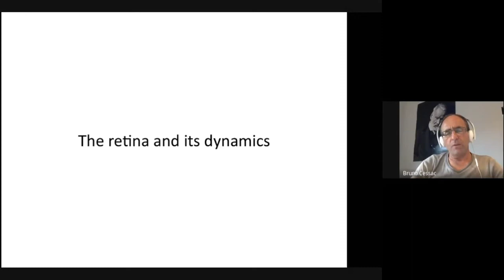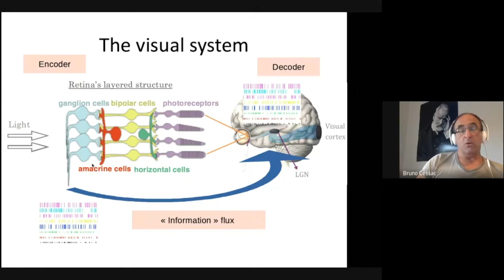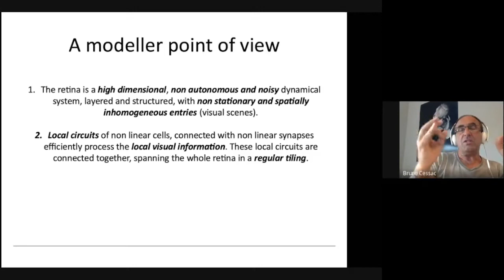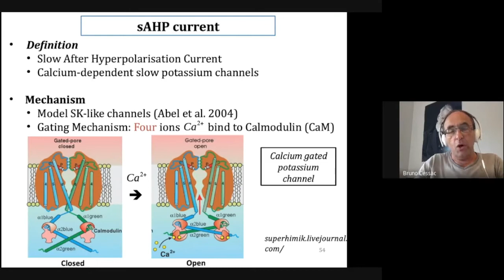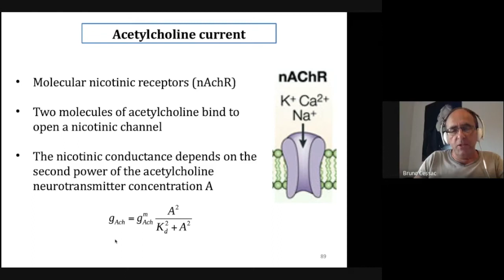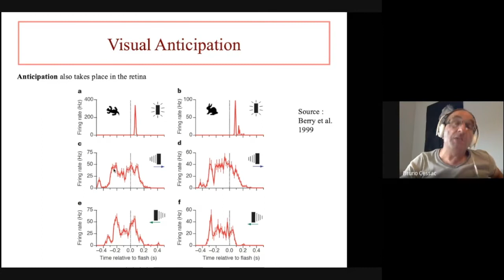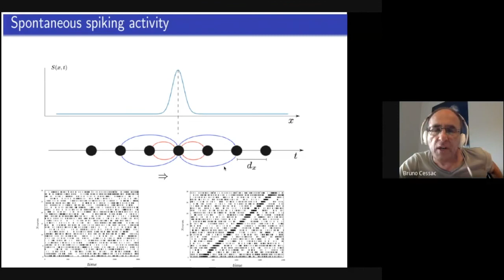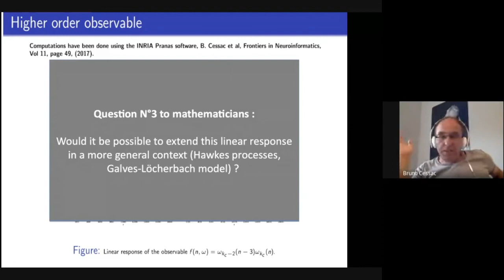The retina as a dynamical system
The webinar "The retina as a dynamical system" was given by Bruno Cessac, from Université Côte d’Azur, Inria/Biovision team and Neuromod Institute.

After a brief introduction on retina’s structure and dynamics, he will present some results where dynamical systems-, bifurcations-, and ergodic-theory provide useful insights on retinal behaviour and dynamics: retinal waves, motion anticipation and spatio-temporal correlations induced by a stimulus.

In this talk, Bruno will adopt a specific, modeller, point of view. The retina is a specific organ, with specific neurons and circuits, rather different from their cortical counterparts, leading to specific questions - requiring specific techniques - that can be addressed in the realm of dynamical systems theory. More precisely, the retina is a high dimensional, non autonomous dynamical system, layered and structured, with non stationary and spatially inhomogeneous entries (visual scenes). It is therefore necessary to go, as much as we can, beyond the assumption of stationarity.